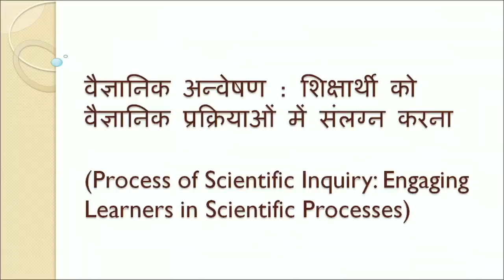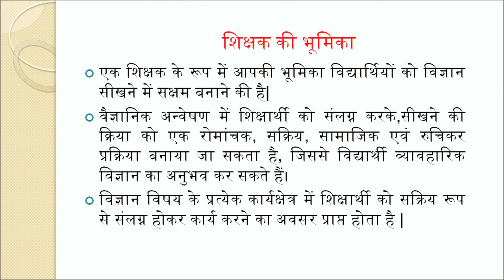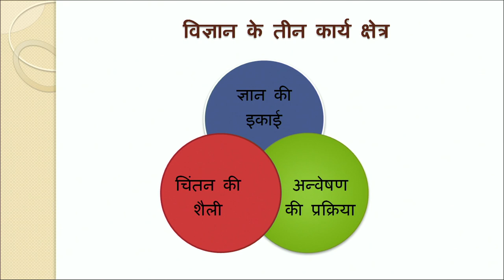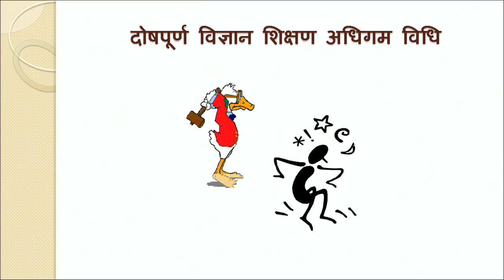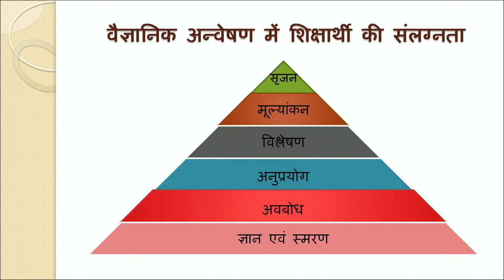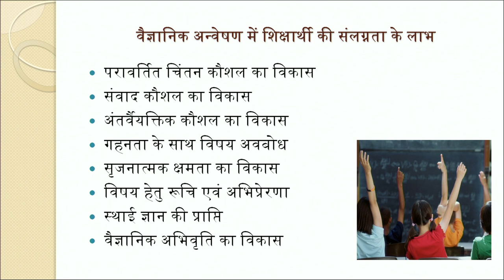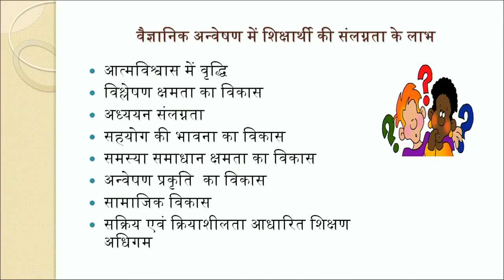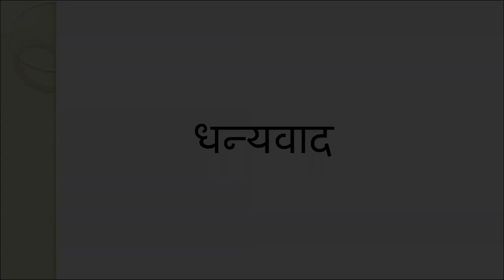Vaigyanik Anveshan : Shiksharthi ko Vaigyanik Prakriyayo mein Sanlagn Karna